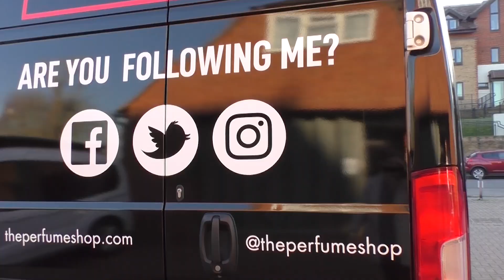Van wrapping can be cool - The Perfume Shop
Another great full wrap project for The Perfume People! This fantastic project was not just a simple van but a very well organised mobile shop.

Video by Simplosoft